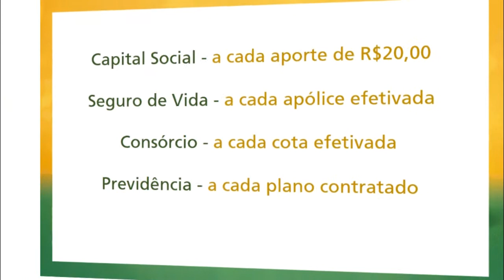HOSPITAL DE TAPES RECEBE R$ 249 MIL PARA COMPRA DE RAIO X E EQUIPAMENTOS